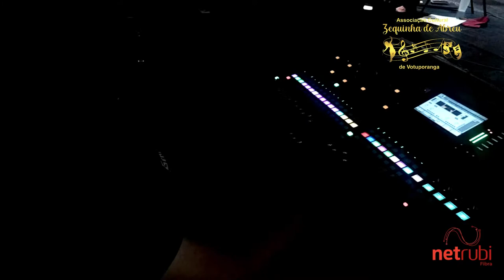Live 15 Banda Musical Zequinha de Abreu de Votuporanga